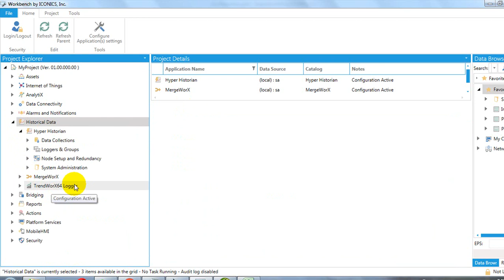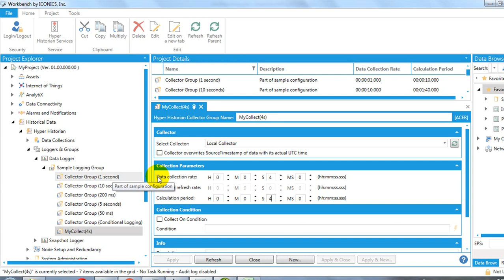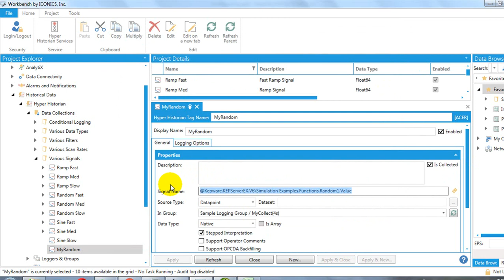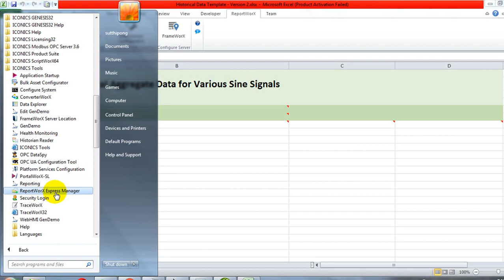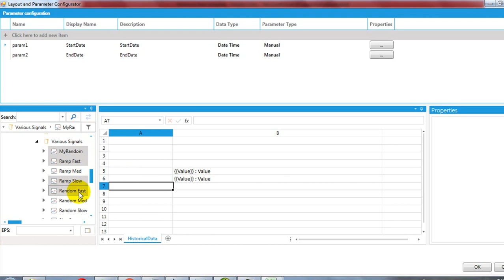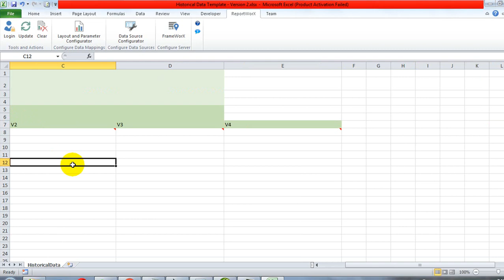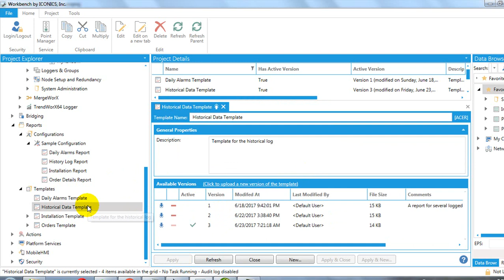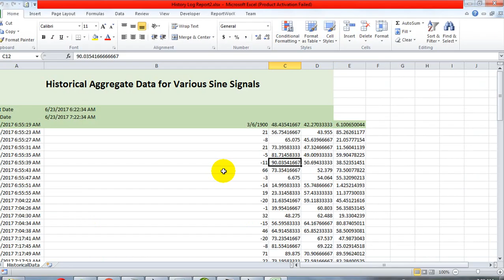GENESIS64 SCADA : สร้างData Logและ Report อย่างง่าย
สร้างData Logและ Report อย่างง่ายด้วยGENESIS64 SCADA 10.95